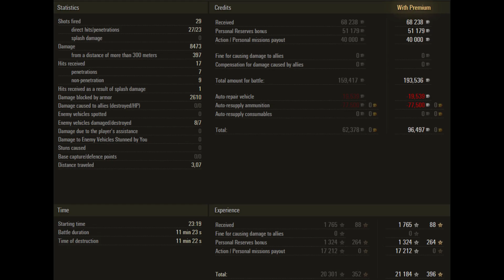Tortoise - 8.4k Dmg - (lyingtoastynuts_2) - Ace Tanker Gameplay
The A39 Tortoise is the heaviest and last of the slow and heavily armored "AT" tank destroyers in the British line. It's a great leap forward from its predecessor, the AT 15, mainly due to its extremely accurate, fast-firing, and powerful 120mm cannon. and greater protection that even rivaling several tier 10 tanks.

The Tortoise, just likes its name. it is extremely tough. it has a very large hitpoint pool. and very tough overall armor that, combined with the 120mm gun (which had second highest DPM in the game), makes this tank became one of the strongest opponent to face in tier 9 or even tier 10 match. But, also just likes its name. the overall slow speed can make this tank vulnerable from encircling by agile opponents.

Compared to its tier 10 counterpart; The FV217 Badger. It has more raw armor values than the Badger which provides more decent protection from HE shots and SPGs than the Badger, although its speed is fairly slower than its counterpart.

Overall, the Tortoise is one of the only few tier 9 tanks that were regarded as a "Tier 9.5" due to its top stats. with proper use of its rapid-firing gun and well-rounded armor, it can easily prove its worth and striking fear into anyone who dares to oppose it.